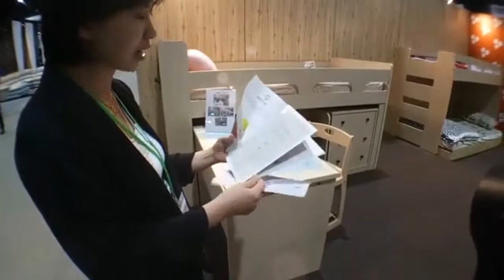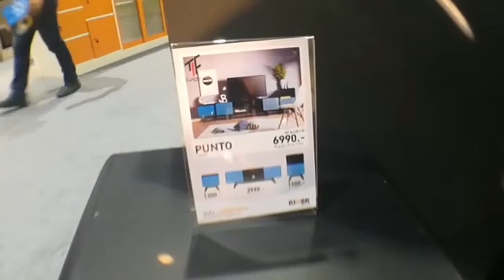TIF expo 2018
🚩🚩🚩ไม่ไปถือว่าพลาดมาก🚩🚩🚩
Thailand International Furnitrue 2018

📌📌📌@ อิมแพค เมืองทองธานี